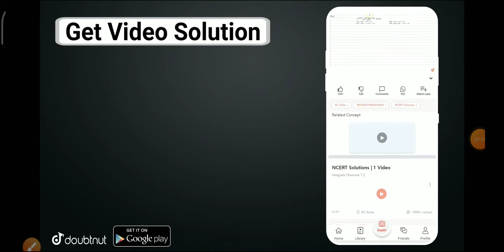NTPC Exam 2nd phase date 2020/ntpc admit card download/Rrb ntpc exam 2020/NtpcexamDate/ Exam center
More Features :
1) Saari important books milengi solved video solutions ke saath
2) Previous year papers, Important PDFs, Question Bank
3) Crash Course, Mock Tests, Quiz
4) India's biggest student's community
& much more

3 Crore se zyada bachho ka bharosa!!